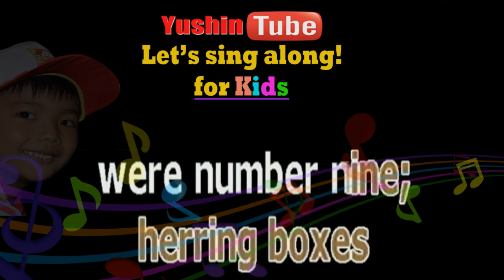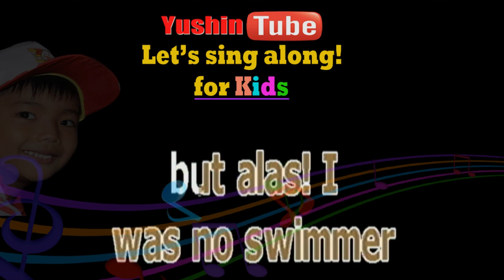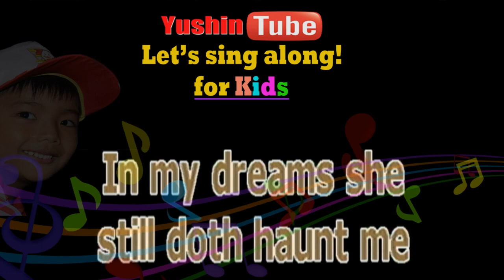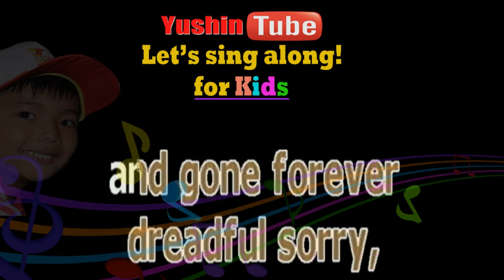OH MY DARLING CLEMENTINE - CHILDREN SONG